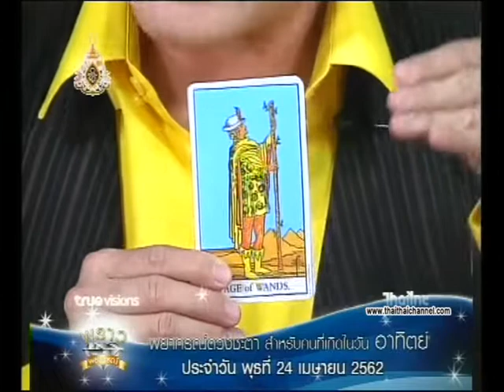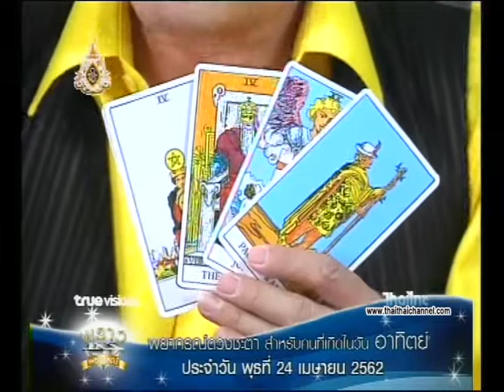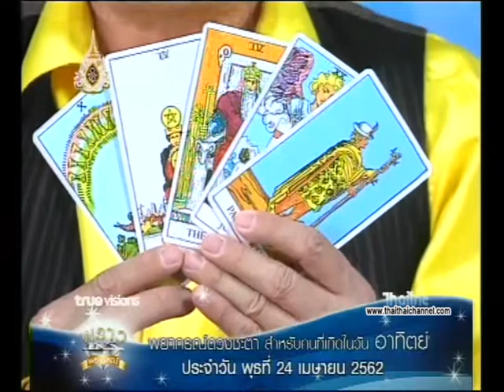เช็คดวงแม่นๆ เกิดวันอาทิตย์ ดวงชะตาประจำวันที่ 24/04/62